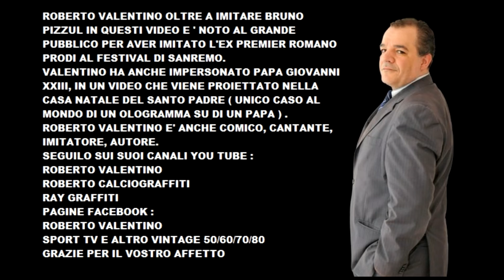GENOA - CAGLIARI SERIE A 2016/17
Questa stagione Calciograffiti giocherà il Campionato 2016/17, ma le divise saranno classiche, senza sponsor, con numerazione 1 - 11, abolite anche scarpe colorate e creste !
Insomma il calcio moderno ma in stile retrò per ritrovare il calcio di un tempo che tanto abbiamo amato.
Eccovi adesso la partita, Genoa - Cagliari
Telecronaca di Roberto Valentino